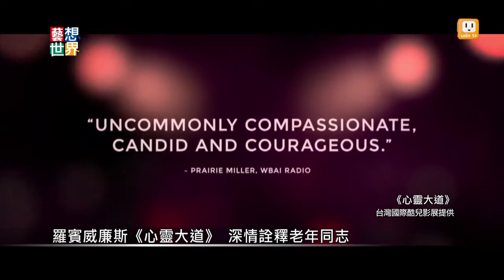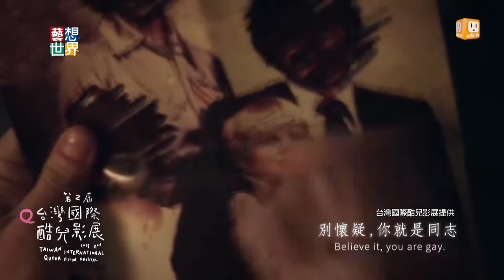《藝想世界》酷兒影展推愛情平權 羅賓威廉斯遺作首映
已故的奧斯卡獎演員，羅賓威廉斯逝世一周年。他在過世前，主演的最後一部劇情片《心靈大道》，最近要在酷兒影展播出。羅賓威廉斯飾演一位，已婚20多年、已經60歲的老年同志。他長年壓抑自己真實的情感，最後選擇勇敢面對自己的同志身分，擁抱真實的情感。羅賓威廉斯在接演這部戲時曾說「這是一部沉痛卻美麗的電影」。